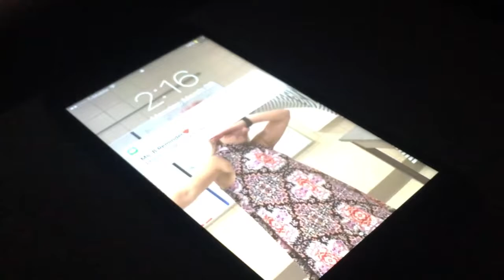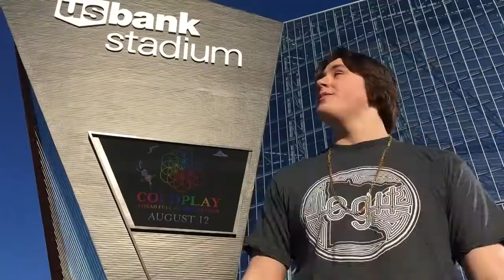Till 4th quarter is done Physics video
Cory Marki Mehdi Phil and Ben physics